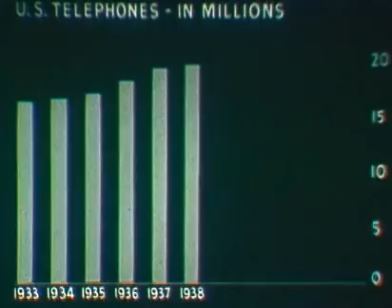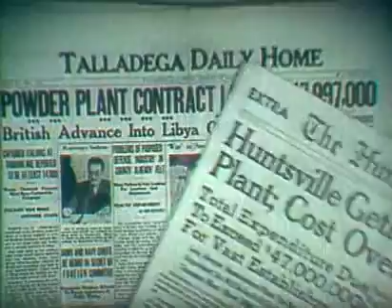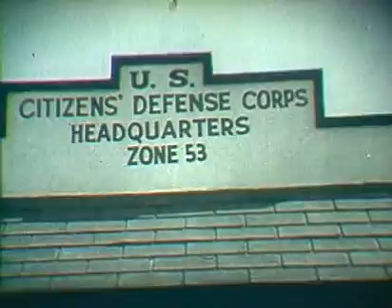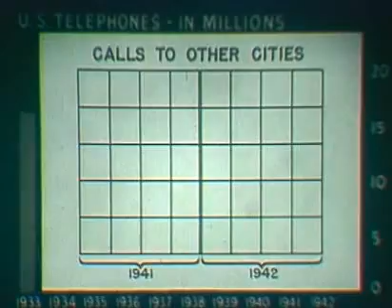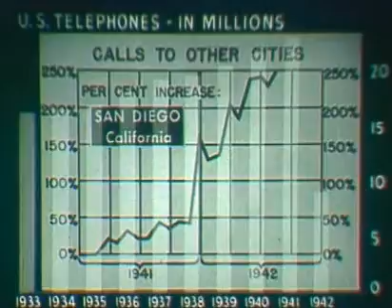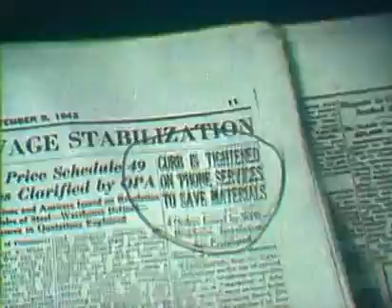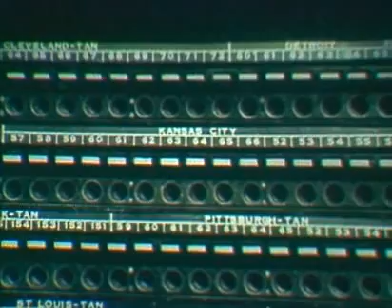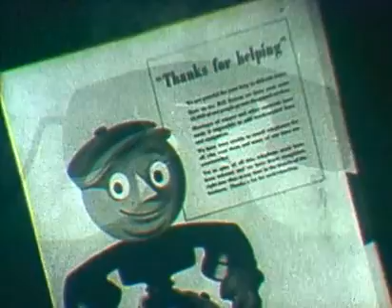AT&T Archives: War and the Telephone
A war film with a public service message — and one that was disseminated to the general public via movie theaters throughout the country. In 1943, while people went about their daily lives, they were, individually and as a community, asked to be aware and make decisions depending on how they could help the war effort. This film shows where those decisions could be made regarding use of the telephone.

More than anything, this film can be taken as a motion dataset — it uses animated bar charts and moving graphic diagrams with data to propagate the following messages:

Think before you call

Phone usage ballooned during WWII. In Washington D.C. alone, calls were up 200% between 1941 and 1942. This, combined with the fact that the phone company was using its manufacturing efforts to make war telephones and other communication equipment, meant that existing circuits were pushed to the limit. It was vital to get the message out to keep circuits clear for emergencies.

Save materials

Copper, the backbone of telephone communication at this time, was allocated to wartime uses, especially as the international lines of copper mining and refining were cut off by the war. Recycling of existing copper was key — and with Bell Labs at the time coming up with synthetic substitutes for some materials whose supply chain was also jeopardized, like rubber — there was still no substitute for copper.

No new phones

During WWII, you couldn't get a new phone line installed in your house unless it was deemed vital to the war effort (See also The Case of the Missing Telephone). So it created new communities around actual party lines — groups of neighbors who shared just one party line telephone. It was part of what drew people closer together during wartime — they had to work out just the small detail of how to share a telephone. It was a few years even after the end of the war until enough new circuits and telephone infrastructure was built to support individual phone lines for every household.

One of the key diagrams that runs throughout the film is the number of telephones in the US. Starting in 1938, there were approximately 20 million. Over 70 years later — the number of landlines (specifically) in the U.S. today is around 260 million. And that doesn't even include cell phones, which number more than 200 million.